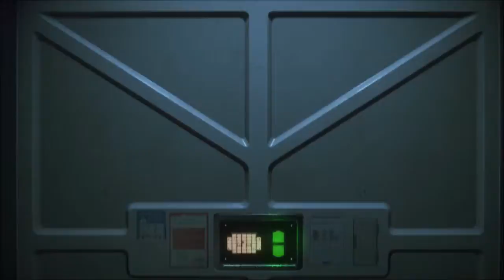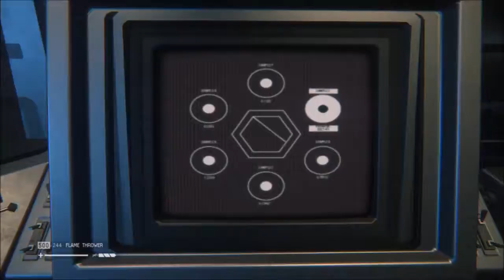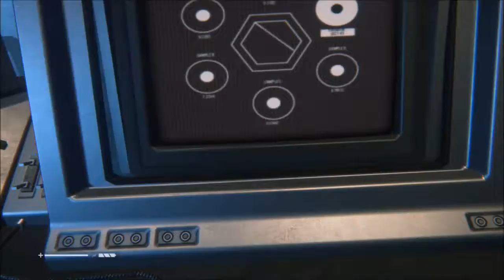Alien: Isolation - Mission 15: The Message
Alien: Isolation is a survival horror game which focuses mainly on stealth and on your wits for you to live through the day in the chaotic place of Sevastapool. This is a direct sequel for the critically acclaimed film Alien which tells the story of Amanda Ripley, daughter of the films heroine Ellen Ripley, in her pursuit to find and know what happened to her mother after the events in the ship Nostromo and to find closure. A game that is considered one of the best games released on the year 2014 and also garnered over 50 game awards of which 23 are game of the year awards in that same year. Its high praise is in the ai of its enemies especially the almost sentient xenomorph (of which the title is based from) that hunts you relentlessly the whole game, its creepy environment which is fitting of its genre and the intense soundtrack which will give you that scary feeling anytime. Its truly worth your money and one of the best horror games out there. Enjoy!

This gameplay is a complete walkthrough of the game and will cover all possible collectibles of the game and will also show you a proper guide in passing through places in avoiding getting killed and not killing any humans. I made this on the medium difficulty.